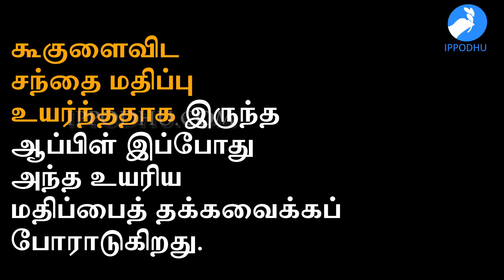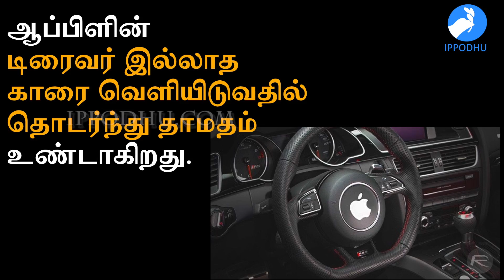Remembering Steve Jobs | IPPODHU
Remembering Steve Jobs | IPPODHU is a DIGITAL NEWS OUTLET IN TAMIL